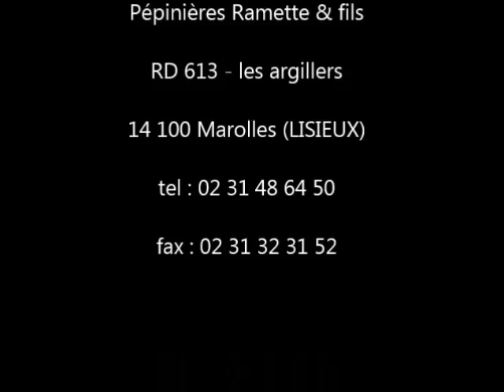Plantation des racines nues. 2 rangs en même temps.